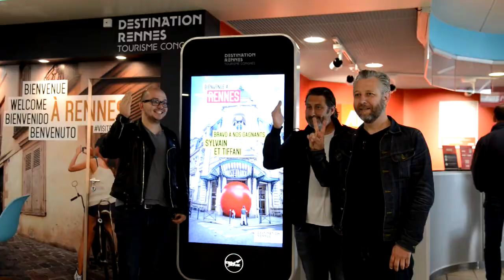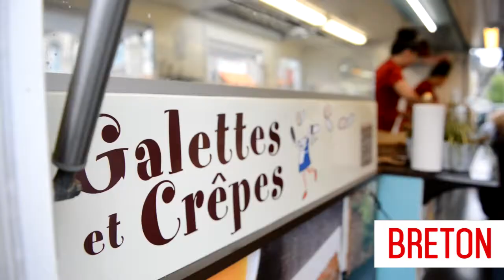Destination Rennes vous souhaite une bonne année 2017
Toute l'équipe de Destination Rennes vous souhaite une bonne année 2017 !

En 2016, Sylvain, Tiffani, Mahrez, Bertrand, Antoine, Antoine et Fanny ont remporté un week-end dans la capitale bretonne. Voici un best-of de leurs séjours à Rennes et un avant goût du votre.

Qui sera le prochain gagnant en 2017 ?